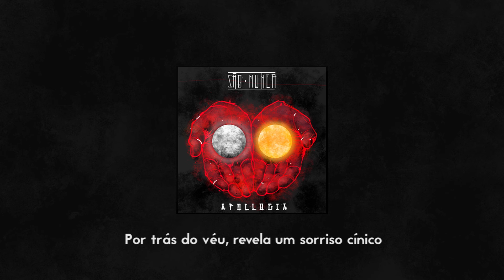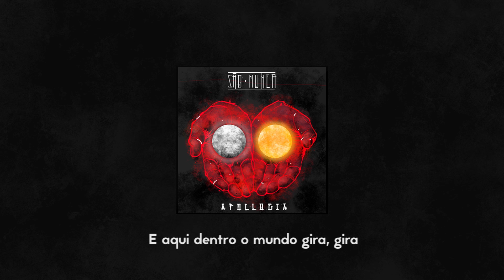São Nunca - Medusa [Prod. Lucas Pombo]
Faixa 3 do álbum "Apollgia" Noite
Produção: Lucas Pombo
Captação e Edição: Dynamite Produções e Daniel Perim
Mixagem e Masterização: Dj Caique